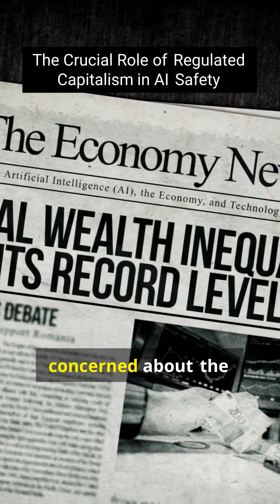The Future of AI: Are World Leaders Listening?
In an eye-opening discussion, Geoffrey Hinton, the 'Godfather of AI,' shares urgent insights about the balance between capitalism and AI safety. Hinton argues that highly regulated capitalism is the key to addressing the pressing challenges posed by artificial intelligence. For individuals feeling helpless in the face of these monumental changes, he emphasizes the limited power of personal actions, urging them instead to push for governmental accountability over corporate influences in the tech industry. This compelling dialogue sheds light on how we can influence the trajectory of AI while navigating the intricate landscape of global power dynamics. Don't miss out on these critical perspectives.